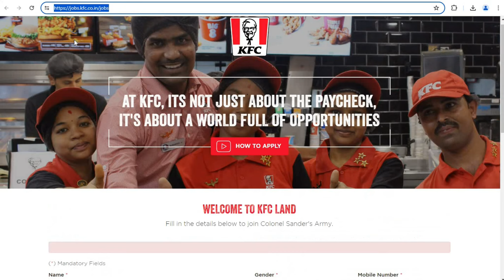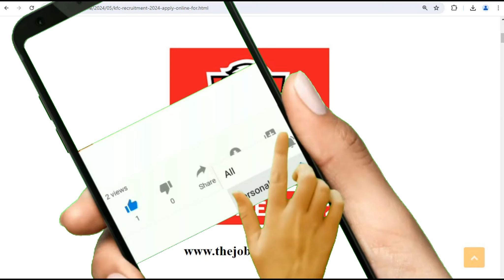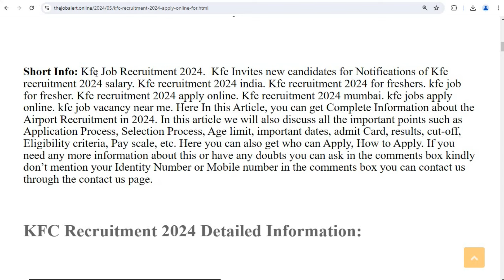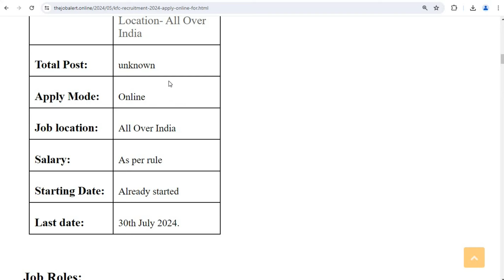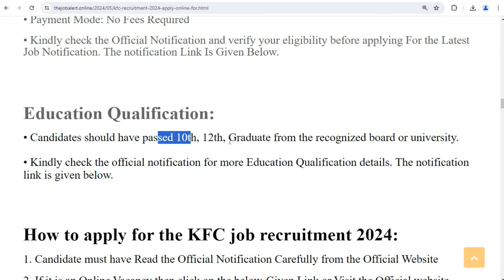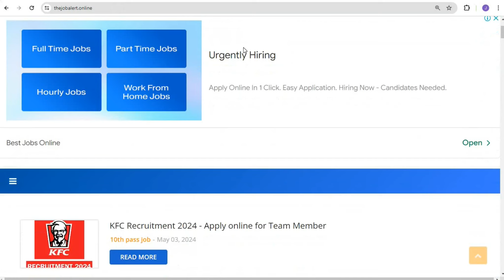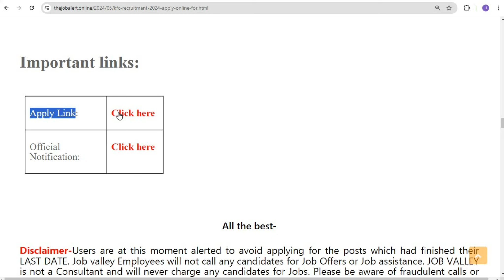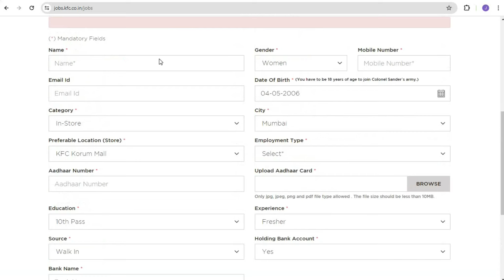KFC में निकली भर्ती | KFC recruitment 2024 for freshers | Private Company job vacancy 2024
kfc job vacancy near me for freshers
Kfc job vacancy 2024 delhi
Jobvalley